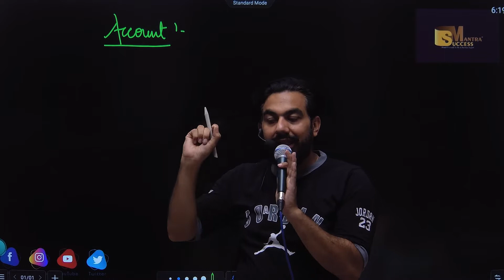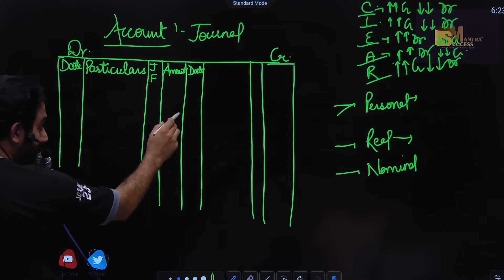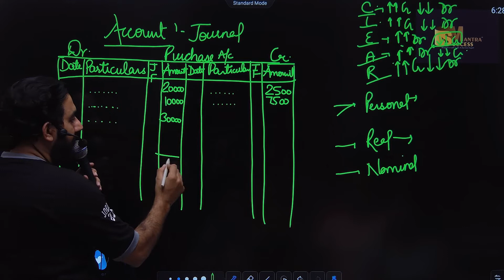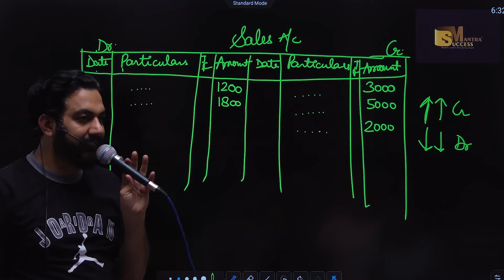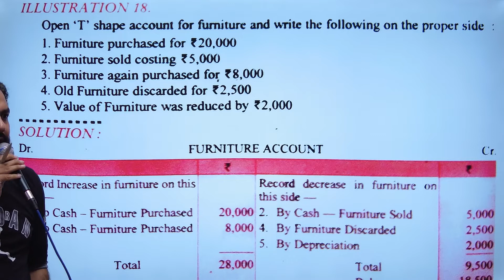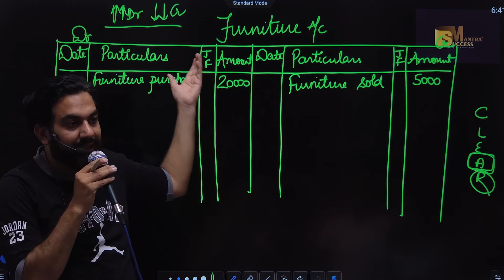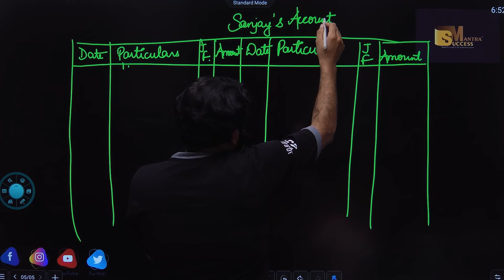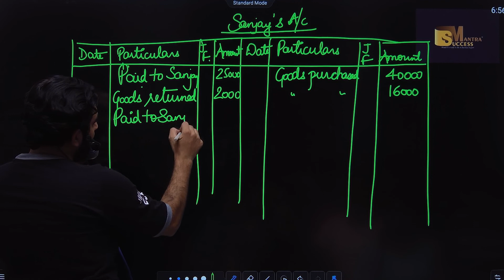ACCOUNTING EQUATION || CHAPTER-6 ACCOUNTING EQUATION|| CLASS-11 ACCOUNTS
In this video you will learn the topic: ACCOUNTING EQUATION